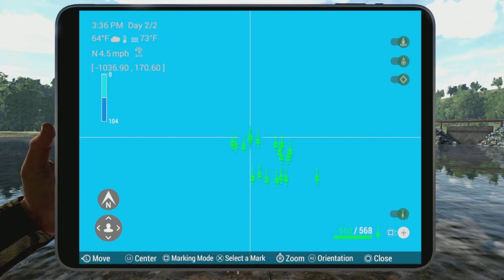European Eel Guide For Tiber River - Fishing Planet